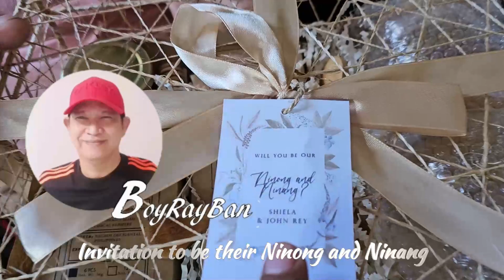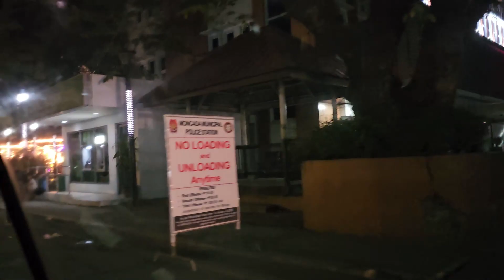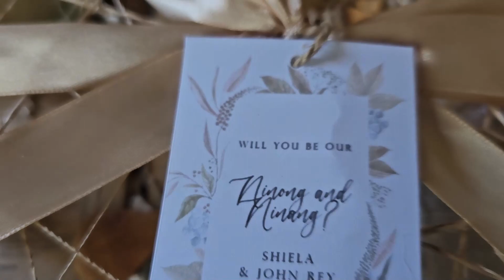MONCADA BETHLEHEM DISPLAY | BBQ AND PRAYER MEETING NIGHT | GIFT INVITING US FOR NINONG AT NINANG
For 3 days maraming masasayang ganap sa aming buhay and we thank the Lord for everything.
                                  Retired Couple Vlog